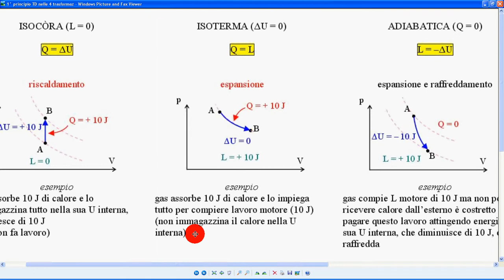1° principio TD isoterma